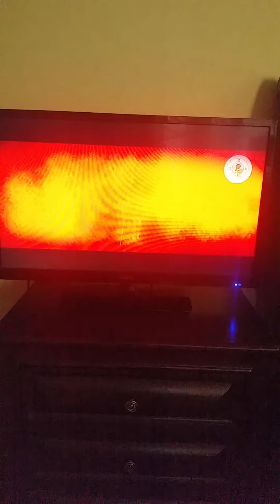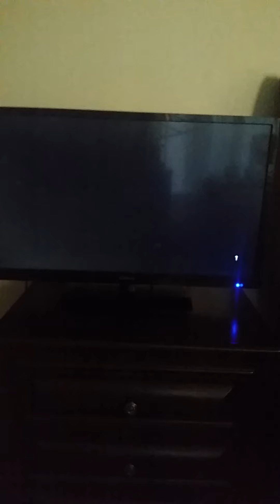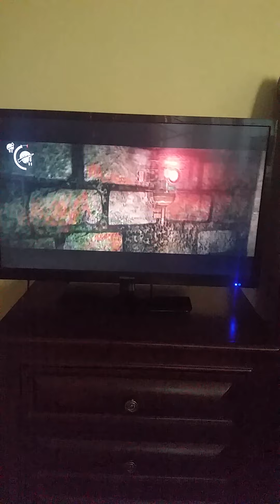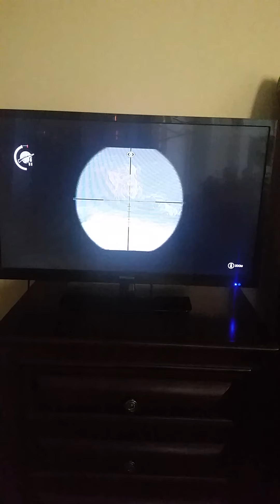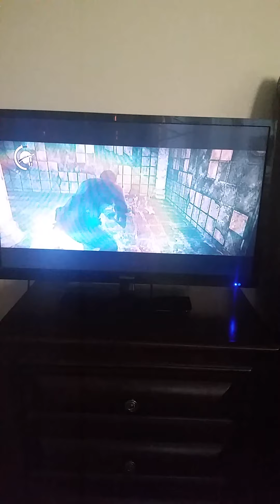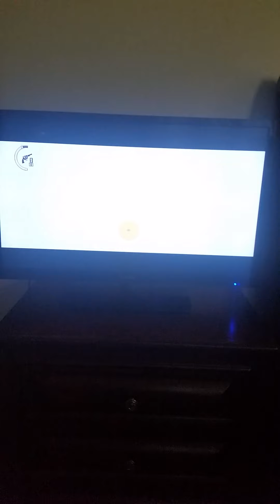The Evil Within Let's Play Part 28